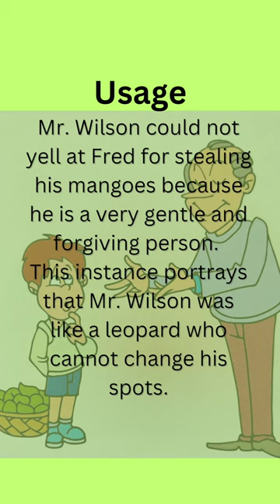A leopard can not change his spots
This idiom is to help you improve your English Grammar. Learn new idioms with us @simpleeducator .